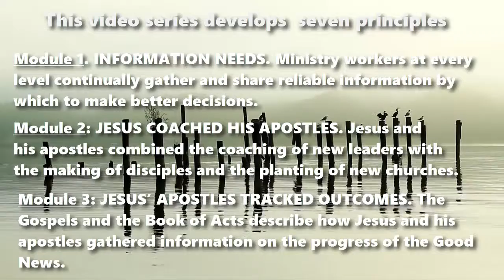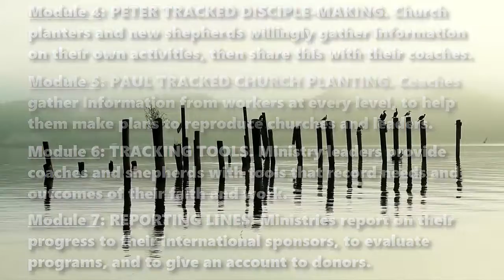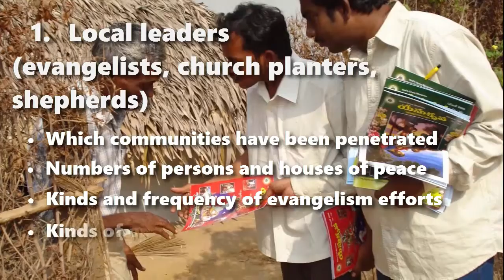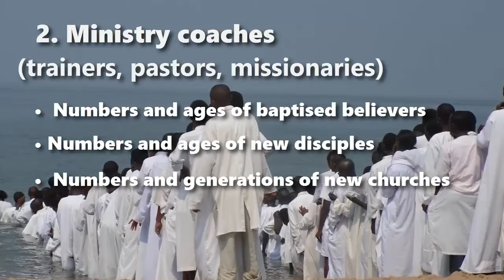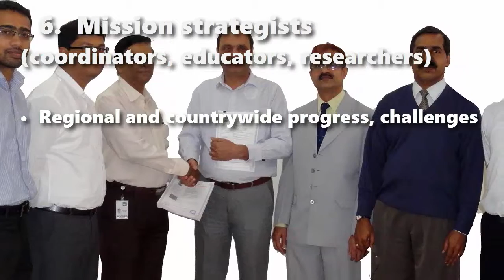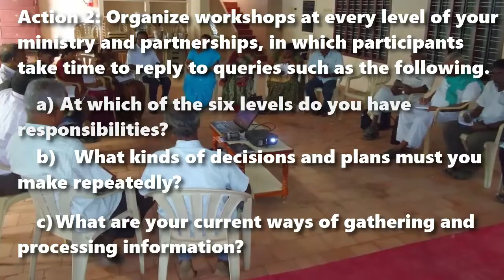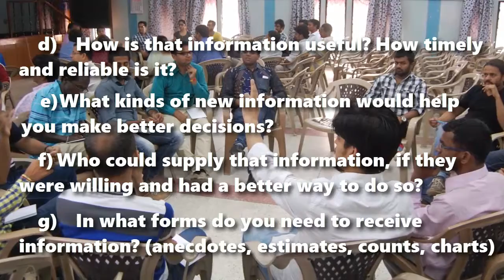Information Gathering Within Disciple-Making Movements (1/7)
Information Gathering Within Disciple-Making Movements

This video series presents seven principles:

Module 1. INFORMATION NEEDS. Ministry workers at every level continually gather and share reliable information by which to make better decisions.

Module 2: JESUS COACHED HIS APOSTLES. Jesus and his apostles combined the coaching of new leaders with the making of disciples and the planting of new churches.

Module 3: JESUS’ APOSTLES TRACKED OUTCOMES. The Gospels and the Book of Acts describe how Jesus and his apostles gathered information on the progress of the Good News.

Module 4: PETER TRACKED DISCIPLE-MAKING. Church planters and new shepherds willingly gather information on their own activities, then share this with their coaches.

Module 5: PAUL TRACKED CHURCH PLANTING. Coaches gather information from workers at every level, to help them make plans to reproduce churches and leaders.

Module 6: TRACKING TOOLS. Ministry leaders provide coaches and shepherds with tools that record needs and outcomes of their faith and work.

Module 7: REPORTING LINES. Ministries report on their progress to their international sponsors, to evaluate programs, and to give an account to donors.